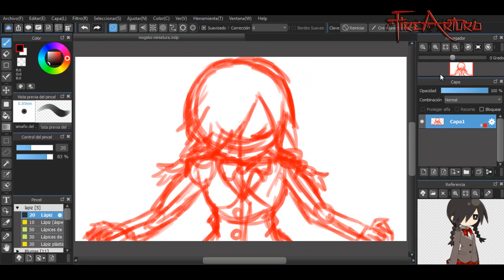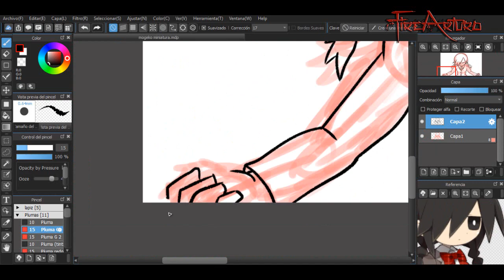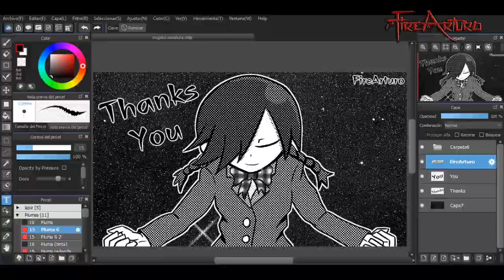Dibujando la miniatura del capitulo 10 de Mogeko Castle Tutorial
El capitulo 10 se subirá el 9 de Noviembre